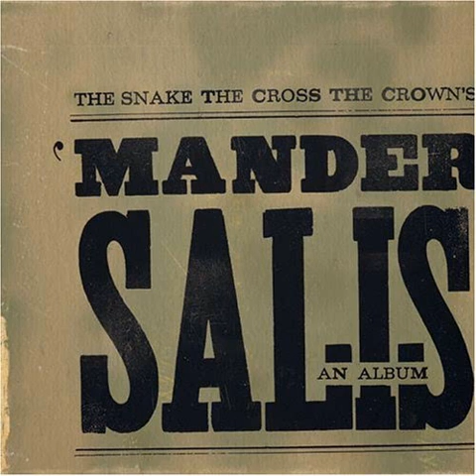The Snake the Cross the Crown - Mander Salis [Full Album]